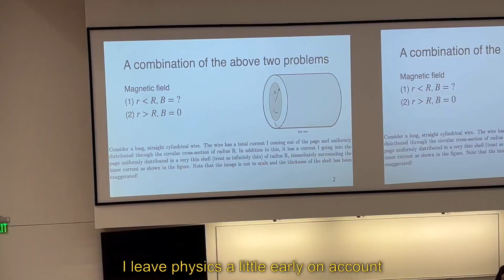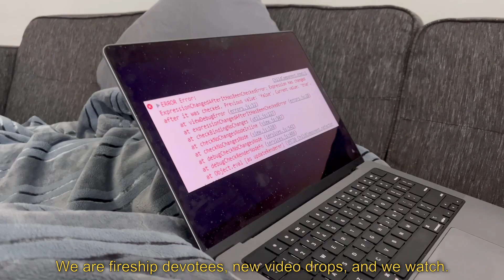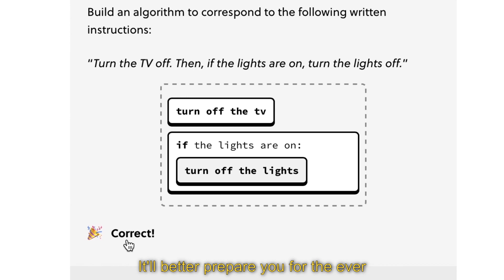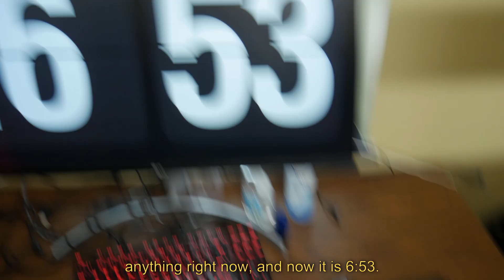I Don't Code? - Realistic Day In The Life Of A Computer Science Major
To try everything Brilliant has to offer—free—for a full 30 days, .

Despite my best attempts, sometimes I just end up dwindling away the time, leaving no time to code. This vlog is of one of those days. With classes, homework, and a birthday to attend, I ended up skipping programming together. You're not going to spend all your time coding as a Computer Science major, but that doesn't mean it isn't fun.

00:00 Morning
02:09 Sponsor (Brilliant)
03:13 Rest Of The Vlog